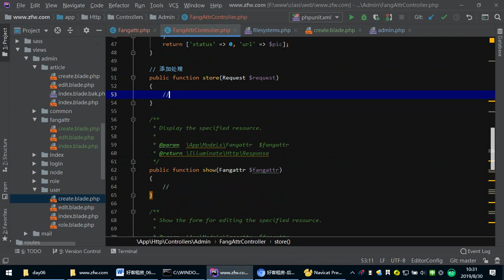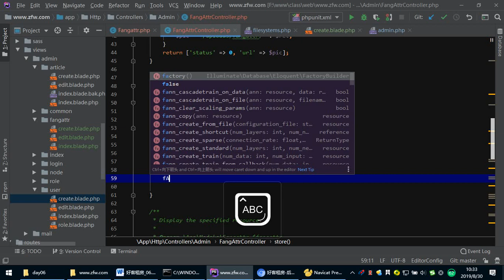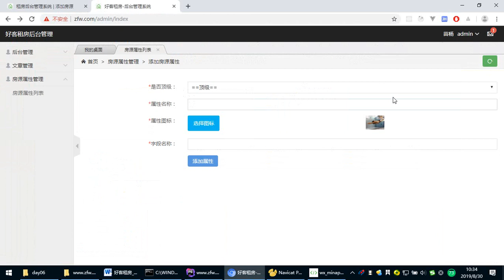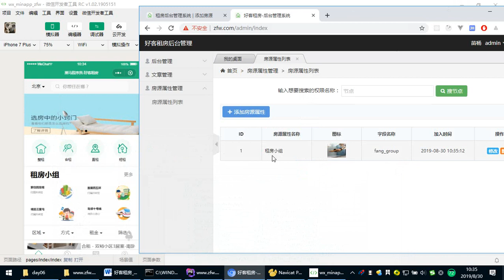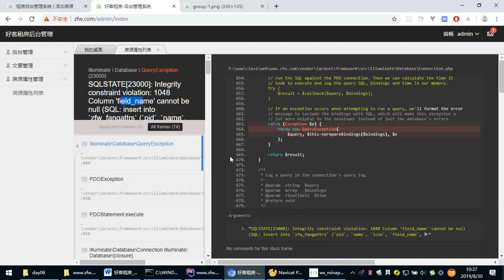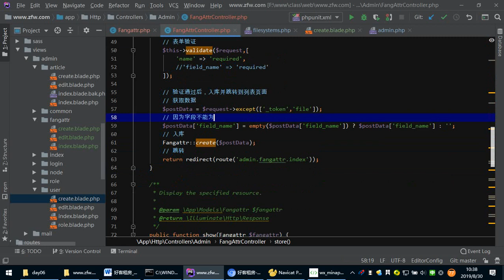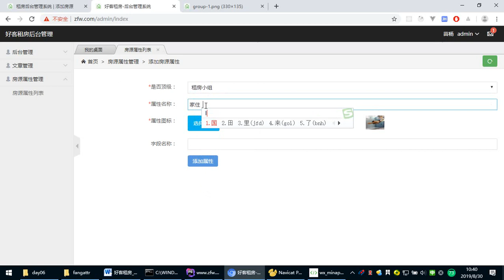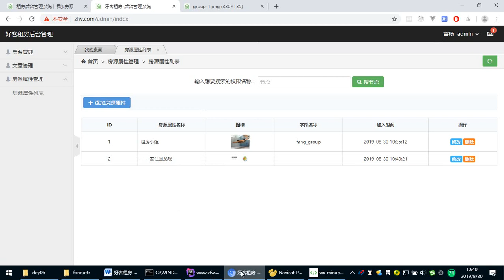zfw 6- 7 添加房源属性